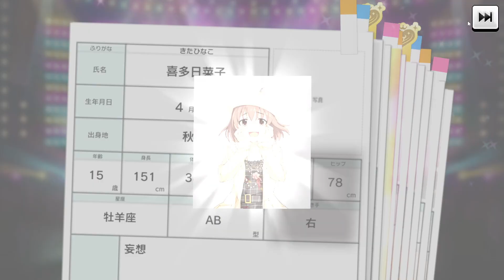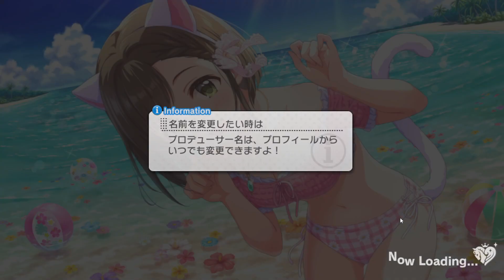【デレステガシャ】前川みく狙い！期間限定水着ガシャ！！